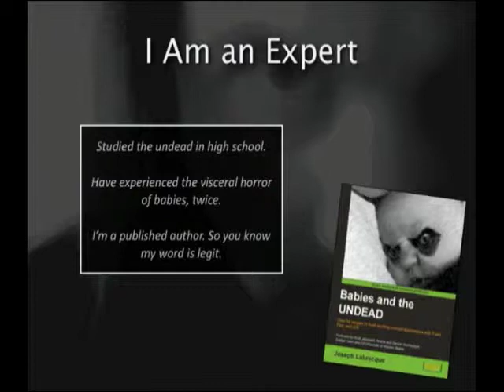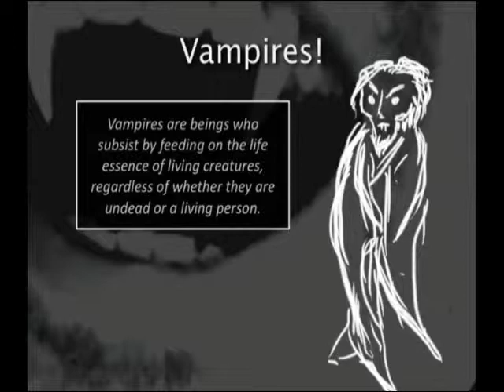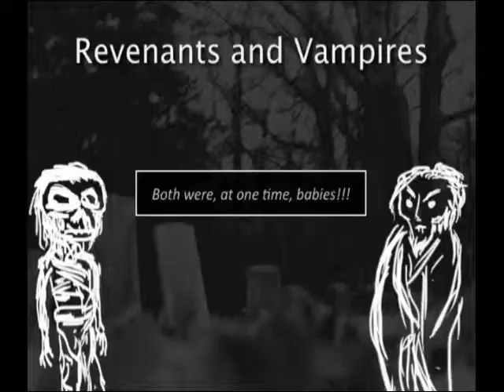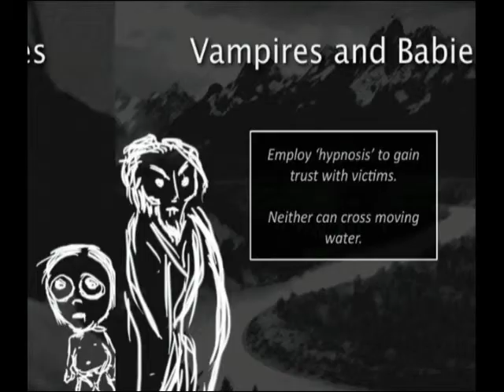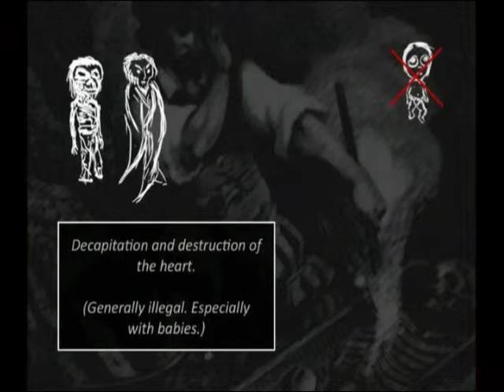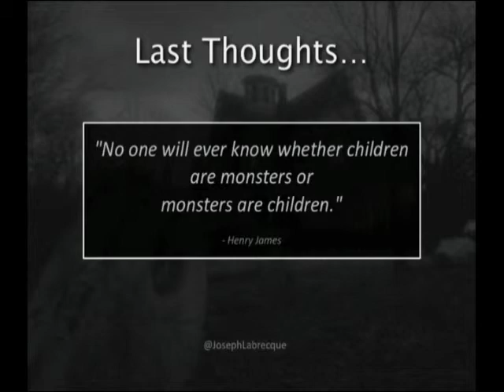ID9: Zombies, Vampires and Babies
Ignite Denver Presentation by Joseph Labrecque